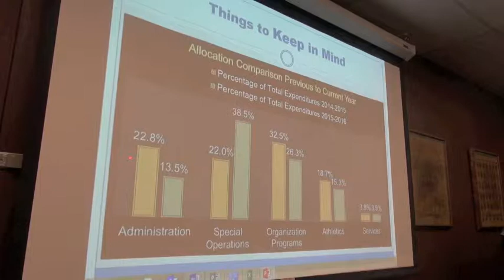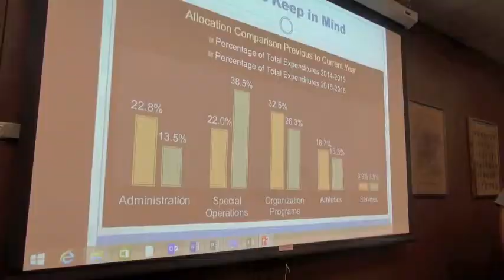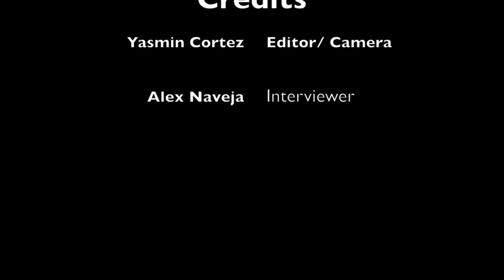ASCC Senate | April 22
During the ASCC Senate meeting on April 22, the Chief Justice Alejandra Lopez swears in the President elect and Vice President elect , Dalia Jimenez, Commissioner of Budget and Finance discusses the budget.